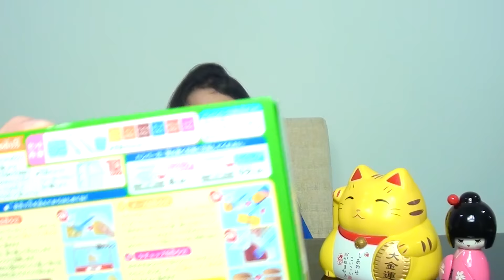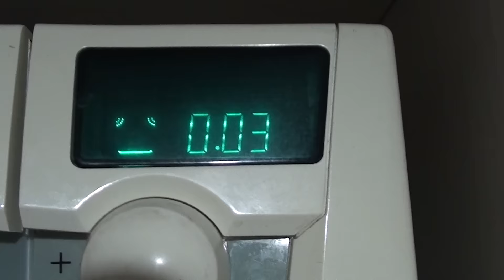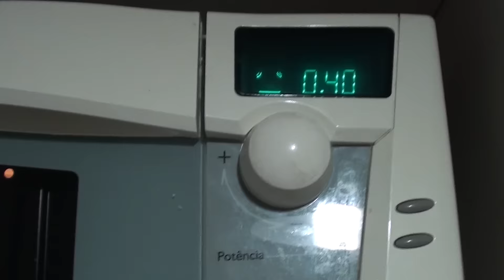EXPERIMENTANDO PRESENTE DO JAPÃO | Luluca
Ganhei um presente do Japão e resolvi fazer esse vídeo experimentando aqui no canal. Deixe aqui seu comentário se quer que eu faça mais vídeos experimentando essas novidades.